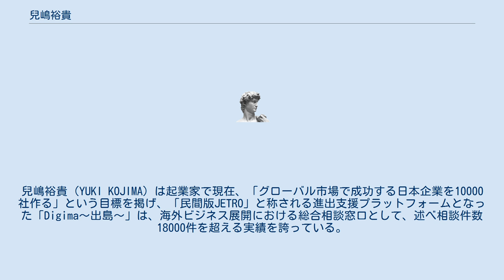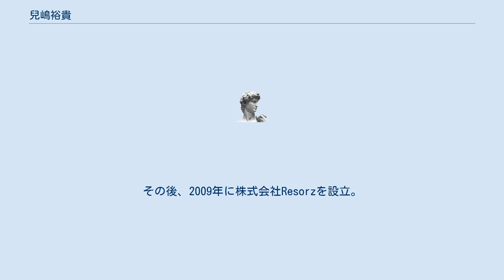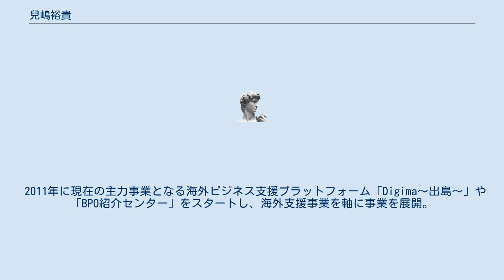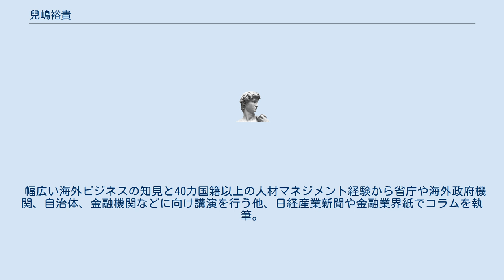兒嶋裕貴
兒嶋裕貴（YUKI KOJIMA）は起業家で現在、「グローバル市場で成功する日本企業を10000社作る」という目標を掲げ、「民間版JETRO」と称される進出支援プラットフォームとなった「Digima～出島～」は、海外ビジネス展開における総合相談窓口として、述べ相談件数18000件を超える実績を誇っている。
この実績をもとに、民間企業の他、経済産業省中小企業庁や中小企業基盤整備機構などの公的機関や海外政府機関、自治体、金融機関などに向け、海外展開アドバイザーとして講演を行う他、日系産業新聞や金融の業界紙でのコラムも連載するなど、日本企業の海外ビジネス支援に従事している。
 さらに日本人のグローバル化を目指して、2014年に低価格で良質な英会話レッスンが誰でも気軽に受けられる、60分500円の英会話スクール「ワンコイングリッシュ」を設立。
首都圏に12校舎を展開し生徒数7000名を突破。
2020年6月には初のオンライン校を開校し利用者の枠を広げている。
 早稲田大学商学部卒業。
大学時代からこれまで、世界約60カ国へ渡航。
卒業後はテレビ制作会社に勤務した後、ネットベンチャー（株）デジパに転職。
 サイト売買(M&A)サービス「サイトストック」の事業を立ち上げ、上場企業へ売却した後、同社にてベトナムホーチミンでのオフショア開発企業立ち上げに参画。
その後、2009年に株式会社Resorzを設立。
 マッチングビジネスや海外での経験を活かし、オフショア開発企業の紹介マッチングサービス「オフショア開発 .com 」を立ち上げる。
 2011年に現在の主力事業となる海外ビジネス支援プラットフォーム「Digima～出島～」や「BPO紹介センター」をスタートし、海外支援事業を軸に事業を展開。
 またワンコイングリッシュでは、従来の最大半額以下で行ける格安の留学サービスやインターナショナルイベントを実施し、英会話スクールの枠に留まらず、グローバル化促進企業として広く事業展開を行なっている。
 更に『日本人のグローバル化、外国人の日本理解』両方の軸から日本のためにできることを考え、格安で受けられる日本語学校「Japan Switch」を立ち上げた。
 計３社の代表取締役、一般社団法人国際推進連携協会の理事も務める。
 幅広い海外ビジネスの知見と40カ国籍以上の人材マネジメント経験から省庁や海外政府機関、自治体、金融機関などに向け講演を行う他、日経産業新聞や金融業界紙でコラムを執筆。
 2020年からは経済産業省中小企業庁「新しい担い手研究会」委員に就任。